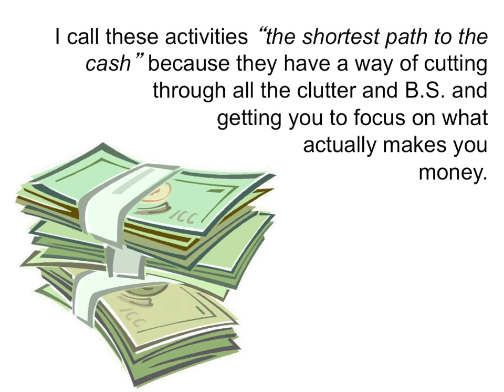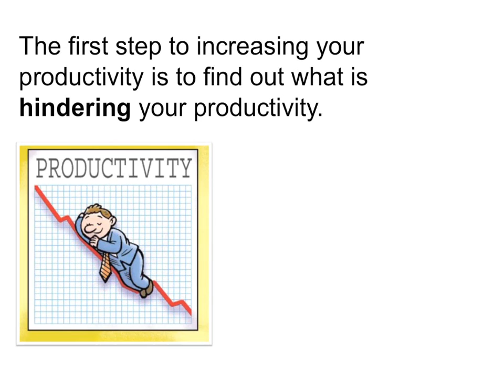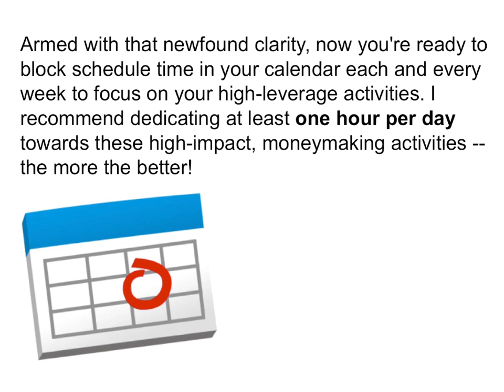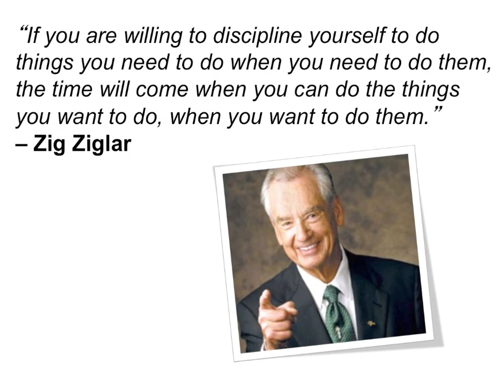John Greer reveals Secret #18 of Superstar Realtors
How many times have you said to yourself, "I wish I
had more time so I could get more done"?

Sound familiar? Welcome to the club. Now here's a
blinding flash of the obvious: You'll never get it all done!
There will always be more on our To-Do list than we
have time to implement.

The key to increasing your productivity is not in putting
in more hours, but rather, putting more into your hours.
It's all about working SMART, not hard.

Here's how Superstar Realtors make it happen...

In next week's 19th secret, you will learn about a
powerful lead generation secret that NO ONE knows
about -- that can literally launch your profits into orbit.